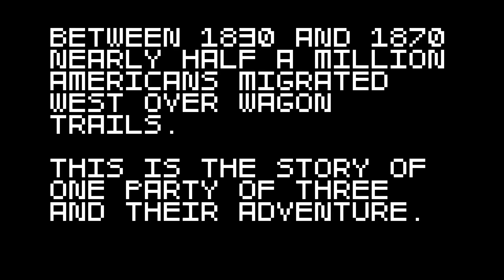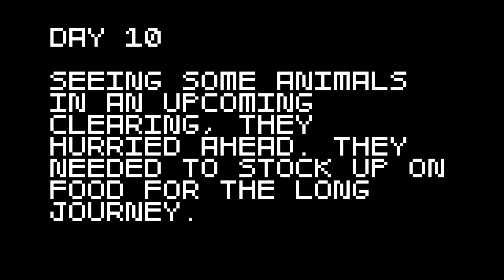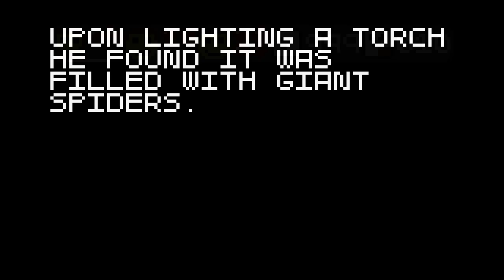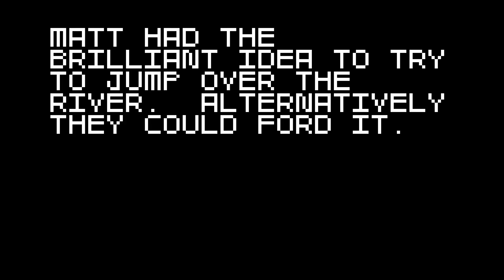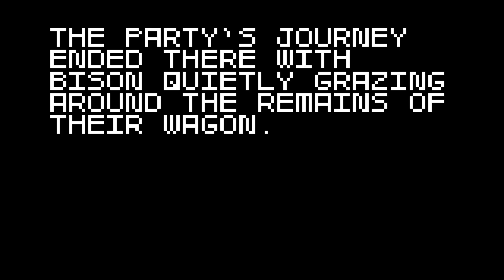Super Amazing Wagon Adventure - Buffalo Buffalo Everywhere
this is my 1st time playing this game and it is fun so hear you go i will have to have another try some time soon

go and check him out